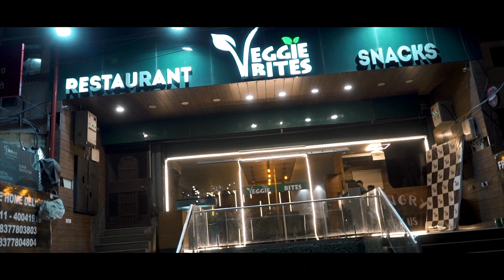WEDDING TEASER || HARISH & PRERNA